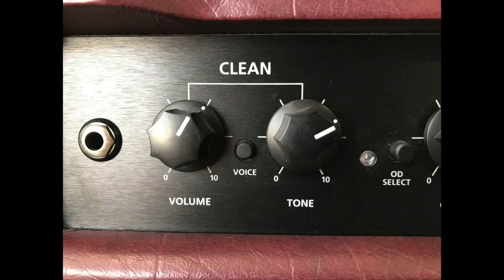GEAR SCIENCE: Sonando el MEAN MACHINE de T REX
Review y demostración del uso del Mean Machine de T Rex. Tremenda distorsión.